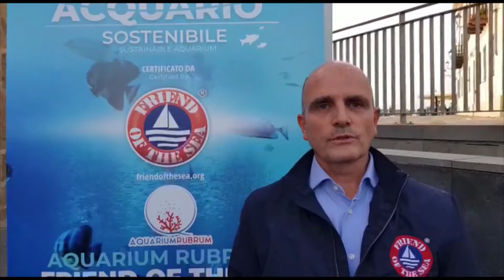Friends of the sea certifica l'Acquarium Rubrum di Alghero: parla Bray